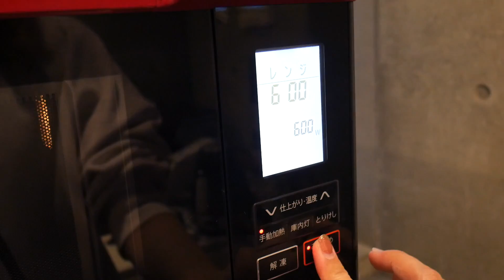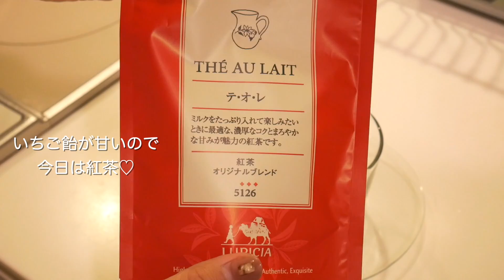【ASMR】電子レンジで簡単にいちご飴を作って食べてみた🍓やっと成功して大満足😂/ASMR~candied strawberries~/yurika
何回も失敗してやっと成功しました😂🍓笑
このパリパリ感が欲しかったんですよねー！笑
みんなにいろんな方の作り方を教えてもらいましたが、一番辻希美さんの作り方がやりやすかったです✨
(加熱時間は変更させて頂きました🙇‍♀️)
教えていただきありがとうございました💓
ぜひぜひやってみて下さい😍✨

Hey,guys!It's ASMR candied strawbrries video.Did you guys enjoy that?👻💕

🗣英語字幕にご協力していただける方はよろしくお願い致します✨

〒107-6228
yurika mul宛